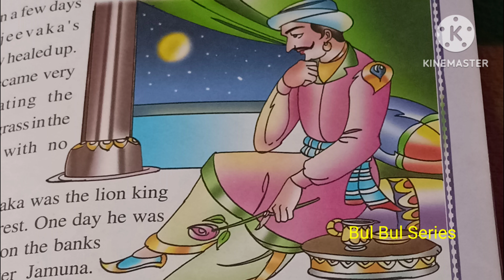Name:The story of sanjeevaka the bullock miral 👍 🙏